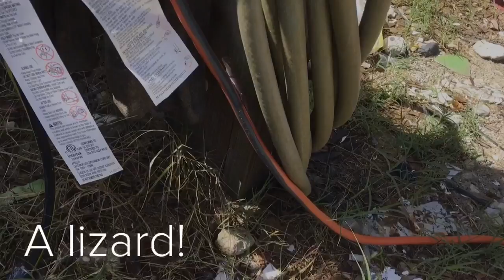Painting Day! 6.29.18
Watched mom paint on a boat all day!